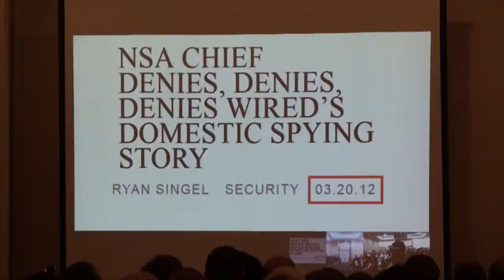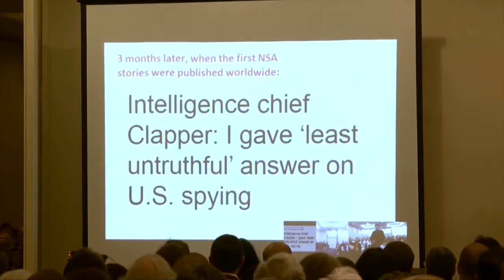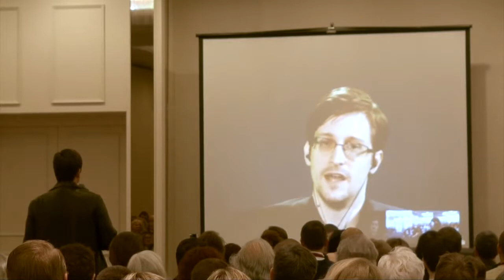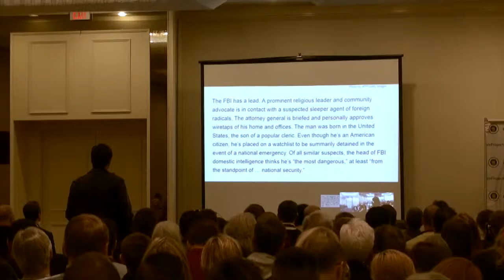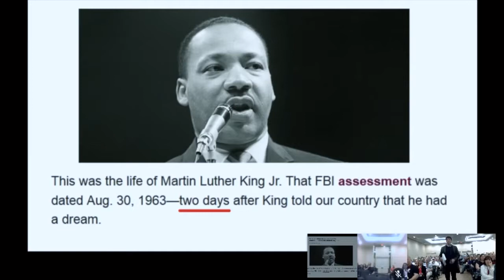Edward Snowden Lecture at New Hampshire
I love the feedback and I do read every comment made. I try to always respond, but I'll take all critiques into consideration:)

2/20/2016 -- Edward Snowden addresses a crowd of over 500 at the Free State Project's Liberty Forum. For more details, go to:

Edward Snowden Speaks at New Hampshire Liberty Forum